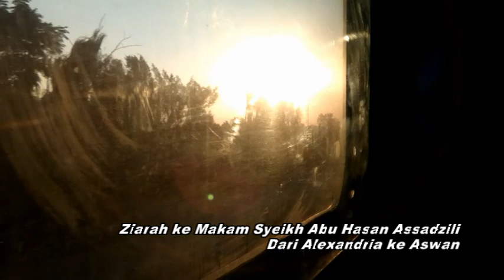Ziarah ke Makam Syeikh Abu Hasan Assadzili di Aswan Mesir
Tujuh orang rombongan dauroh Mesir 2018